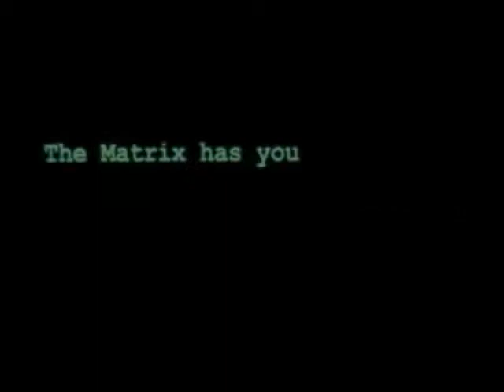The New History Of America Part 4of 6 The Informer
A six Part Series; This is Video four of six on an interview with the Informer on Admiralty law, The Bar, Inns of Court, and a host of other legal and geopolitical topics.